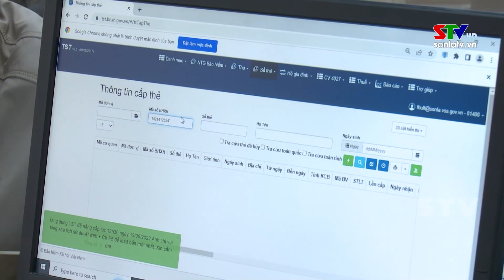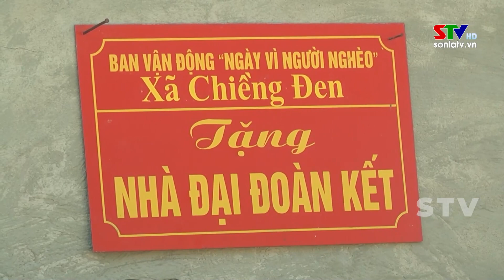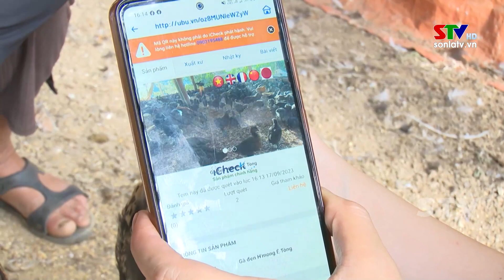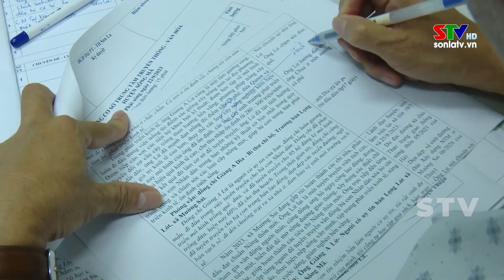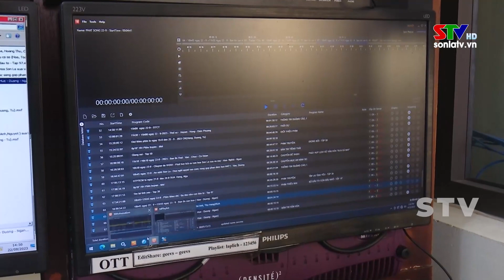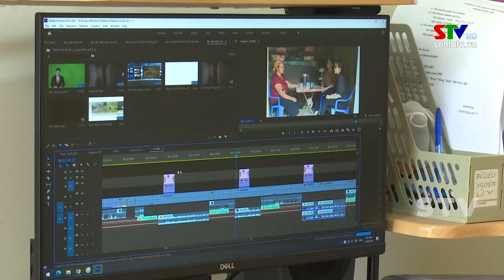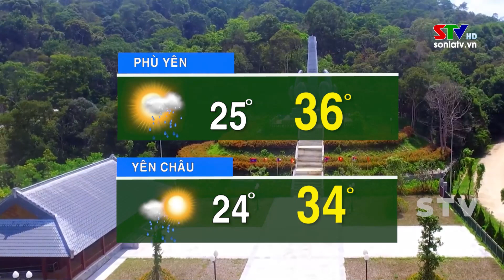Chào ngày mới 26/9/2023